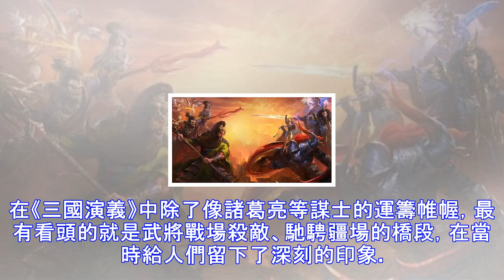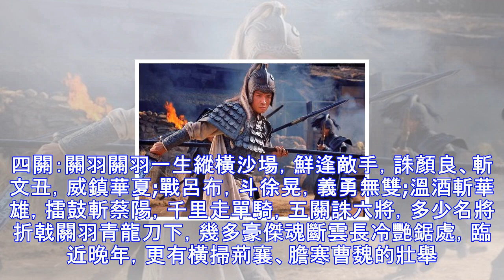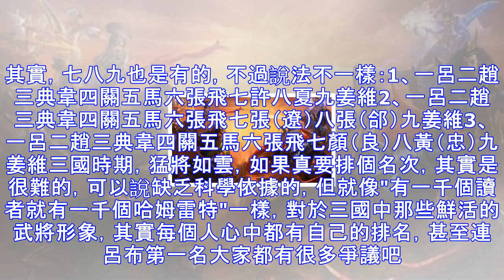三國武力榜：一呂二趙三典韋、四關五馬六張飛，那七八九都有誰？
在《三國演義》中除了像諸葛亮等謀士的運籌帷幄，最有看頭的就是武將戰場殺敵、馳騁疆場的橋段，在當時給人們留下了深刻的印象。民間流傳著一段話：一呂二趙三典韋、四關五馬六張飛。熟悉三國演義的，對這兩句都不陌生。但是你知道七八九都是誰嗎？一呂：呂布"人中呂布，馬中赤兔。"，可以說三國時期，單挑的話，無一人能戰勝呂布。三國流傳：人中呂布，馬中赤兔。呂布是天下無雙的超一流武將，曾在虎牢關大戰劉備、關羽、張飛三人聯手，曾一人獨斗曹操軍六員大將，武藝可謂公認的演義第一。二趙：趙雲把趙雲排到第二名，是因為故事流傳的千百年來，人們特別喜歡趙雲這個人物。他英俊勇武，白馬銀槍，又忠心耿耿，在公孫瓚麾下練出白馬義從，公...
源: pixpo